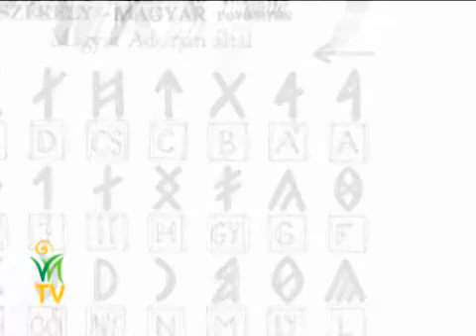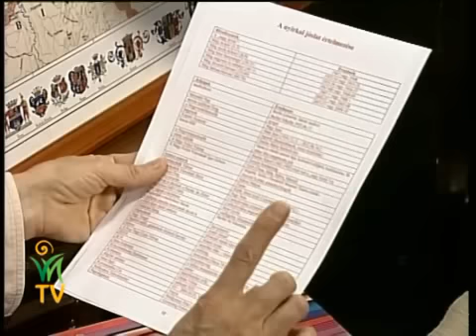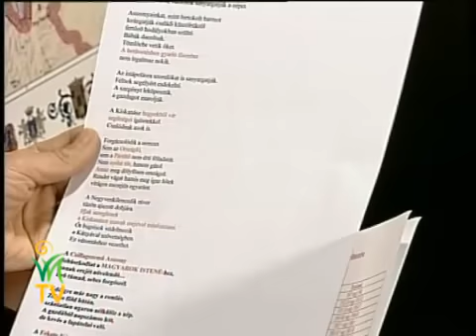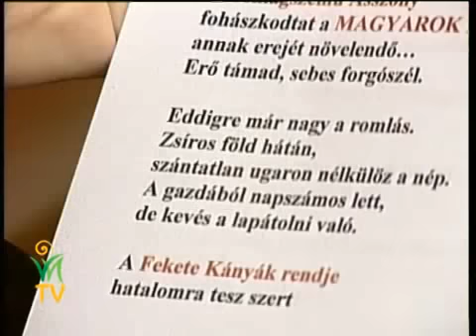VNTV - Ősi kódok a nyirkai jóslatban -- Botos Eszter, Jakab István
Körülbelül 70 évvel ezelőtt több táltos révületbe esett, és a Magyarság elkövetkezendő jövőjét írta meg szimbolikus nyelven. Az a megdöbbentő ebben a jóslatban, hogy hogy figyelve a történelmet, konkrét alakok és események fedezhetők fel benne, sőt még a mai magyar politikai elit is fellelhető a beszélgetés folyamán. A jó hír az, hogy az elkövetkezendő hat évet követően a Magyarság sorsa révbe jut és boldogság, kiteljesedés lesz az emberek életében. De addig is: a szabad akarat törvénye megváltoztathatja azt az eleve elrendeltetett sorscsapások sorozatát, amelyben ma is élünk?